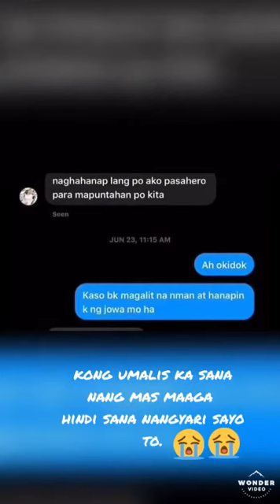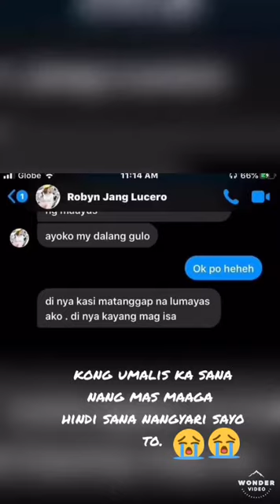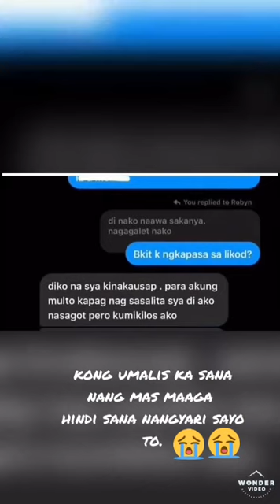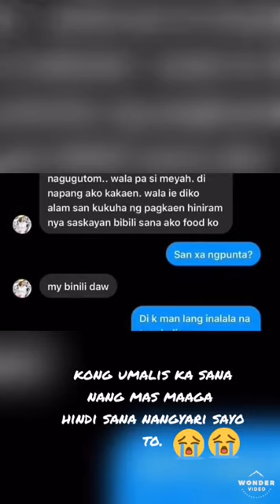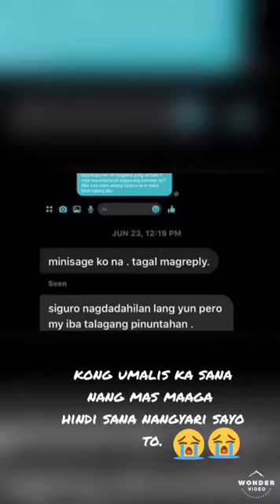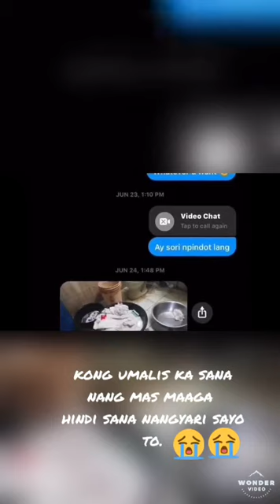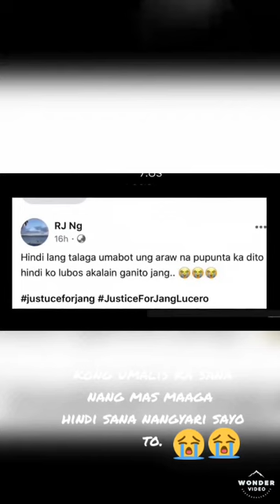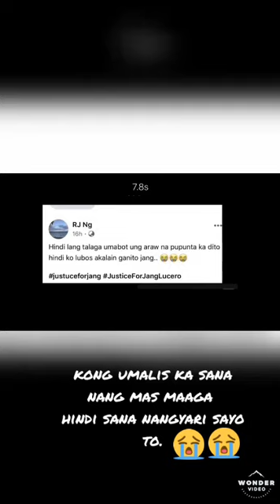KUNG NAKAALIS KA SANA NG MAS MAAGA HINDI NANGYARI SAYO TO.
KUNG NAKAALIS KA SANA NG MAS MAAGA HINDI NANGYARI SAYO TO.PANGHIHINAYANG NANG ISANG MATALIK NA KAIBIGAN.